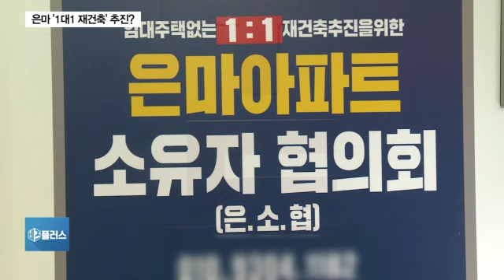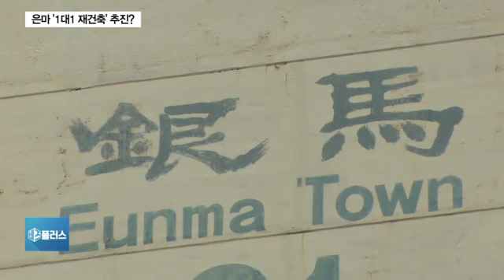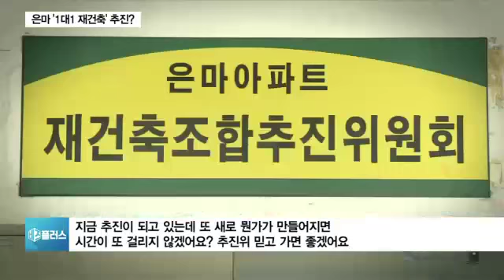은마 ‘1대1 재건축 추진 모임’ 생겨…“더 이상 못 기다린다”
서울 강남 재건축을 상징하는 대치동 은마아파트에서 주민 간의 의견 충돌 조짐이 보이고 있습니다.

15년이나 기다렸는데 사업 승인이 늦어지자, 일부 주민이 재건축 방식을 바꾸자며 별도 조직을 만들었는데요.

어찌 된 사연인지 오수영 기자가 취재했습니다.